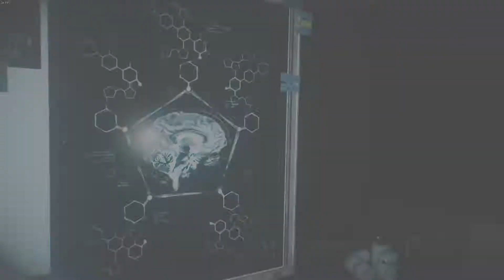The Evil Within 2 #19 Server offline Vorratskisten - Lets Play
Natürlich retten wir den Mobius-Executive Sykes. Dieser ist STEM-Programmierer, kann aber auch Informationssysteme hacken. Er bietet seine Hilfe an, für eine Gegenleistung. Wir aktivieren die Server, damit er einen Ausgang suchen kann. und wir erhalten Vorratskisten bzw. dessen Freischaltung. Klingt simpel. Ins Mark reisen, Server aktivieren, Monster töten, zurück kehren.

Alternative Tags: The Evil Within 2, Lets Play, German, Server, Sykes, STEM, Mobius, Monster, Dinger, Wahnsinn, Horror, Psycho, Myra, Lily, Sebastian Castellanos, 2017, Steven Regna, PC, Walkthrough, Test, Bethesda Softworks, Tango Gameworks, Pistole, Messer, Schrotflinte, Axt, Hüter-Armbrust, Präzisionsgewehr